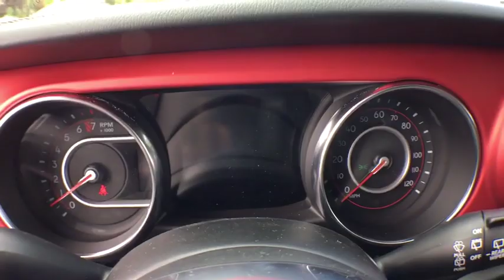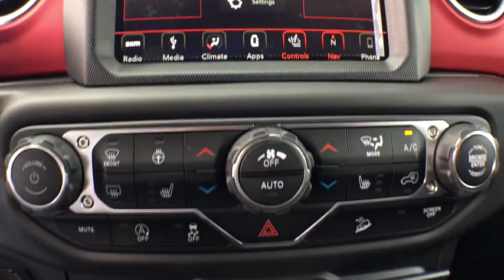2019 Jeep Wrangler Unlimited Vicksburg, Kalamazoo, Schoolcraft, Three Rivers, Paw Paw, MI V3807T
Black Clearcoat New 2019 Jeep Wrangler Unlimited available in Vicksburg, Michigan at Vicksburg Chrysler. Servicing the Kalamazoo, Schoolcraft, Three Rivers, Paw Paw, MI area.
2019 Jeep Wrangler Unlimited Rubicon - Stock#: V3807T - VIN#: 1C4HJXFG1KW640117

Vicksburg Chrysler
13475 Portage Rd

Recent Arrival! $3,833 off MSRP!2019 Jeep Wrangler Unlimited RubiconPriced below KBB Fair Purchase Price!